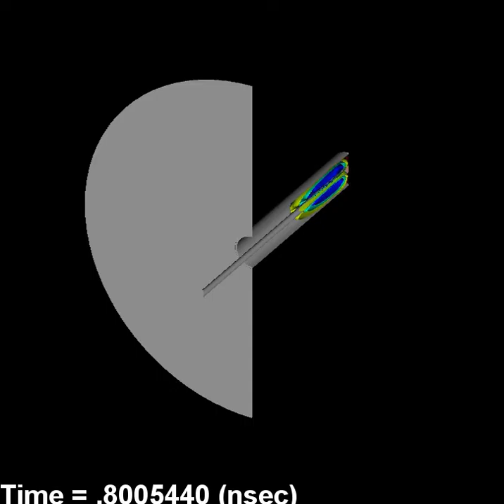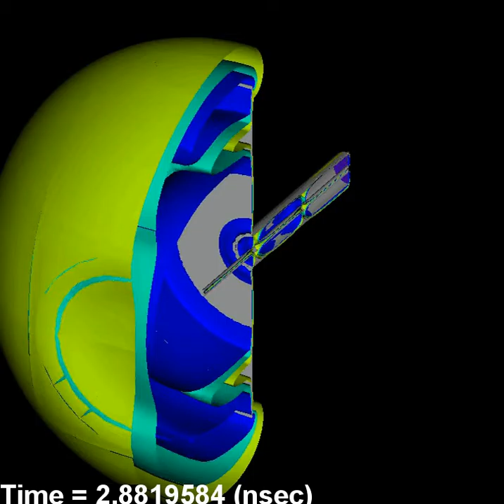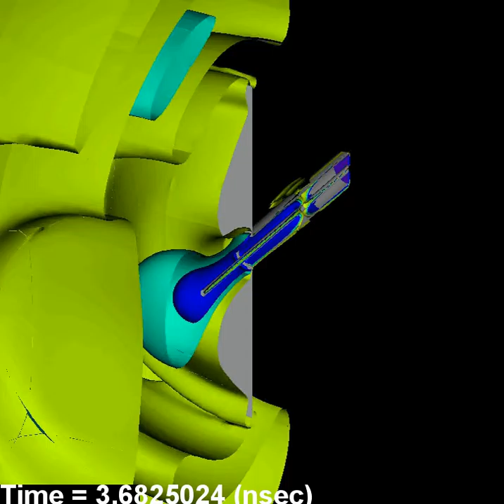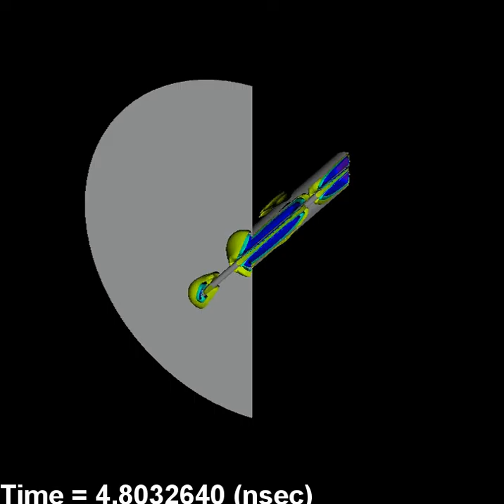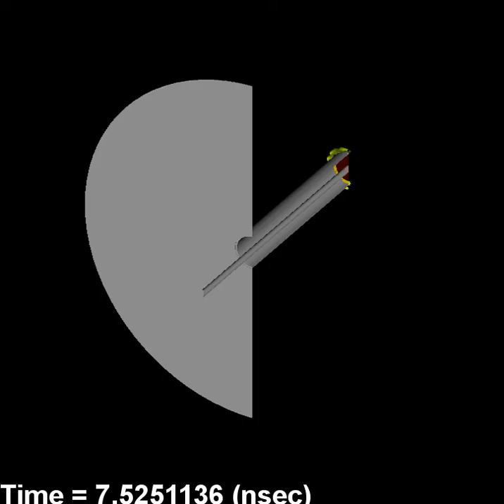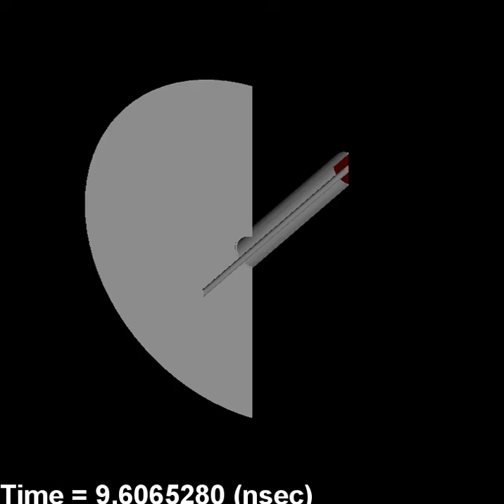Emission from monopole antenna on circular ground plane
The temporal change of 3D iso-surface of the electric field strength is visualized. The response of the field around a monopole antenna induced an impulse via coaxial transmission line is numerically simulated. The movie is produced using a Adaptive Cartesian Blocked-Cell FDTD simulator, Electro-Magnetica of THREE WELLS COMPUTING (http//